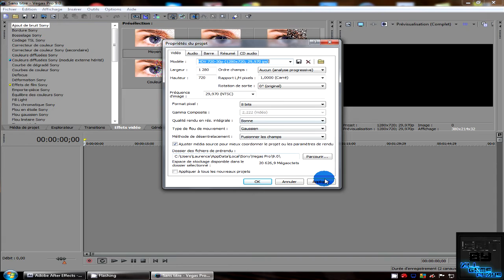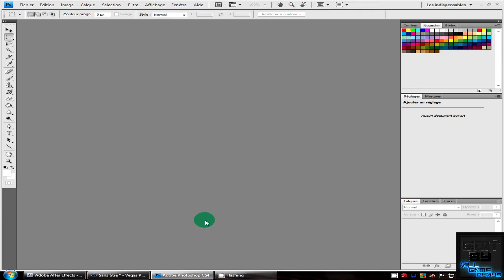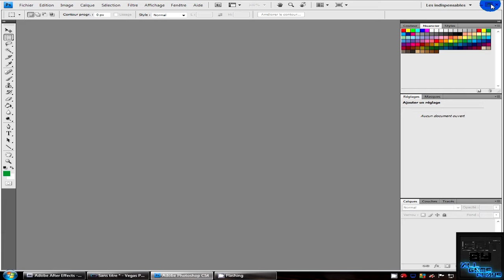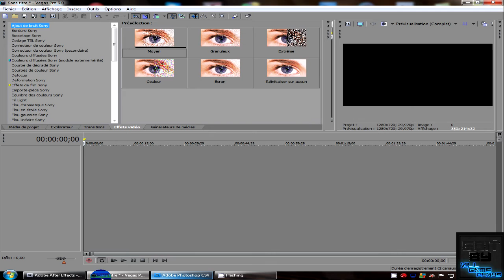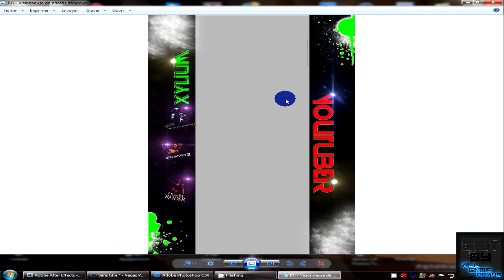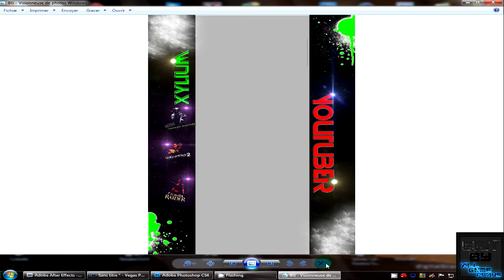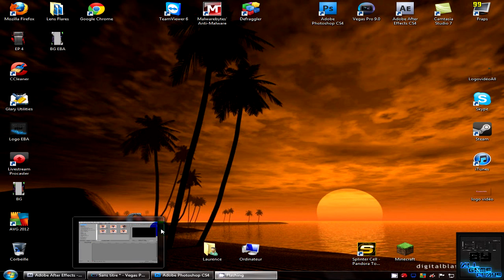Presentation of EditByAllGameplays / Présentation d'EditByAllGameplays !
READ THE DESCRIPTION ! / LISEZ LA DESCRIPTION ! (Français plus bas)

Hello the lads!:)
Here is my last video which speaks about the presentation of my chain.
I explain quite from A to Z, listen to attentively the video, listen again to several times if you do not understand everything (I speak rather fast in the video it is parce - that I had not too much spare time; S).
To send me your clips so that I publish them it is simple: put your clip on YouTube, send a private message by saying that you want that I publish your clip and put it the link of your video, like that I download the video and I publish him later!;)
If you have the slightest questions concerning edicts, tutoriaux etc. rest I in private messages or in comments would answer me it without anybody concerns !;P Thanks in any case to have taken time to look at my video, if you have like, put a blue thumb, if you do not have like, put a red thumb. Put your impressions in comments also!;)
Ciao ciao for a new video.
Bye!

                            Cordially, EBA.

Voici ma dernière vidéo qui parle de la présentation de ma chaîne.
J'explique tout de A à Z, écoutez attentivement la vidéo, réécoutez la plusieurs fois si vous ne comprenez pas tout (je parle assez vite dans la vidéo c'est parce-que j'avais pas trop de temps libre ;S).
Pour m'envoyer vos clips pour que je les édite c'est simple :
Mettez votre clip sur YouTube, envoie un message privé en disant que vous voulez que j'édite votre clip et mettez-y le lien de votre vidéo, comme ça je télécharge la vidéo et je l'édite après ! ;)
Si vous avez les moindres questions concernant les édits, les tutoriaux etc.. posez les moi en messages privés ou en commentaires j'y répondrait sans aucun soucis ! ;P
Tchao tchao pour une nouvelle vidéo.
Bye !

                            Cordialement, EBA.